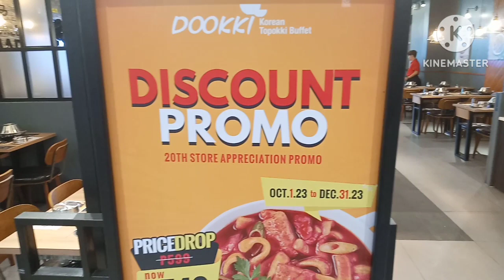DOOKI KOREAN NO, 1 TOPOKKI BUFFET GATEWAY MALL 2 ARANETA CENTER CUBAO QUEZON CITY PHILIPPINES